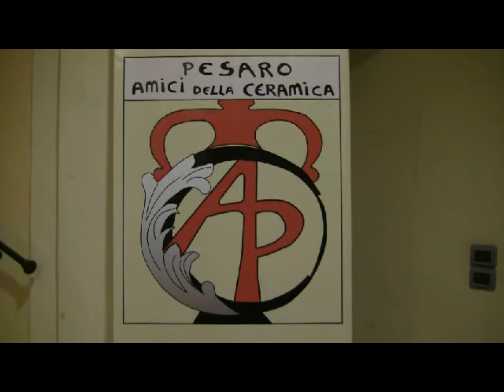Amici della Ceramica Palazzo Gradari PU 2- 22 Agosto 2014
Evento collaterale  del ROF con gli Amici della Ceramica di Pesaro Italy
Mostra di Ceramica presso palazzo Gradari Pesaro dal 2 al 22 Agosto 2014 orario apertura dalle ore 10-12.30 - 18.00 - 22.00 ingresso  libero.

riprese video,montaggio video e musiche di Franco Terenzi